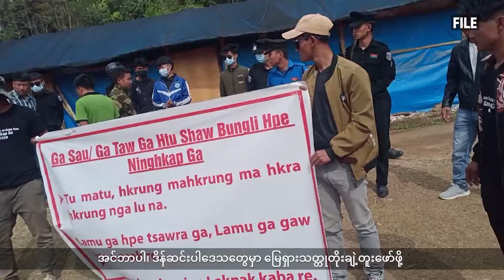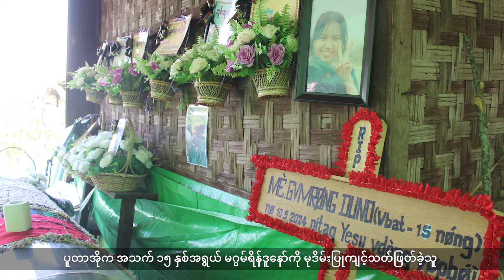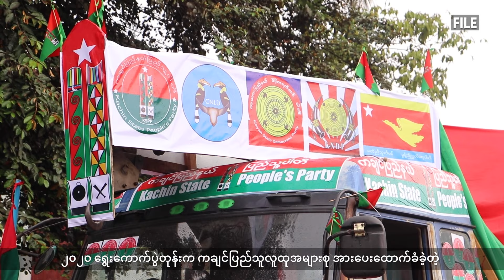အပတ်စဉ် ကချင်တိုင်းရင်းသားဘာသာရုပ်သံအစီအစဉ် ( August 24,2024 / ELTV)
တစ်ပတ်အတွင်း ကချင်ဒေသမှာဖြစ်ပွားနေသော သတင်းများ  (August 24,2024 / ELTV)